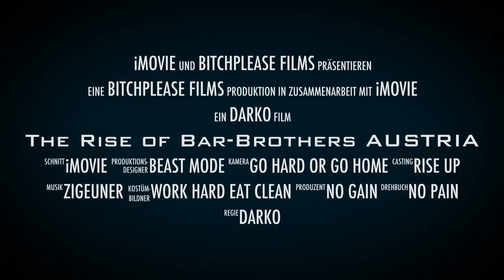Bar BroZ Austria - The Beginning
Our first Movie from our Crew, located in lower Austria.